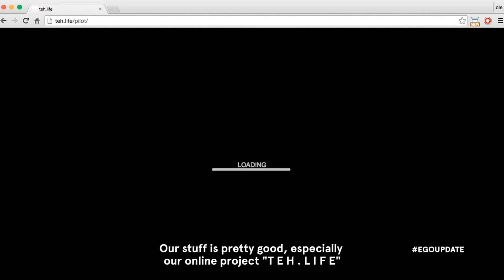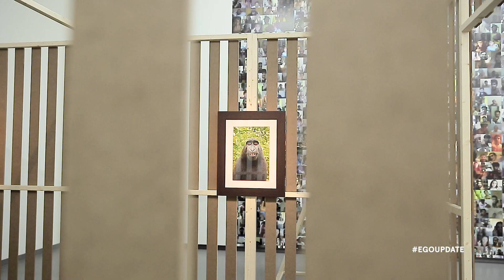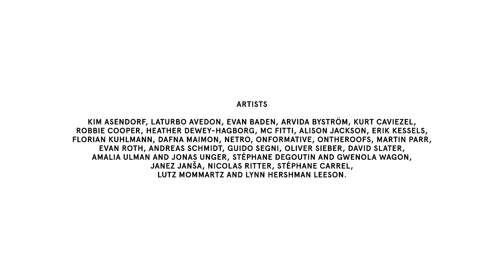Ego Update -Trailer zur Ausstellung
Trailer zur Ausstellung "Ego Update. Die Zukunft der digitalen Identität" im NRW-Forum Düsseldorf

Laufzeit: 19. September 2015 – 17. Januar 2016
„Ich fotografiere, ich dokumentiere – also bin ich“. EGO UPDATE. Die Zukunft der digitalen Identität dreht sich um das Phänomen „Selfie“ und thematisiert, wie sich die Grundfrage der Menschheit „Wer bin ich?“ unter dem Einfluss digitaler Medien ausprägt, verändert und weiterentwickelt.

“I photograph and document, therefore I am.” EGO UPDATE. The future of the digital identity revolves around the phenomenon of the ‘selfie’, investigating how the fundamental human question of “Who am I?” is taking shape, changing and evolving under the influence of digital media.